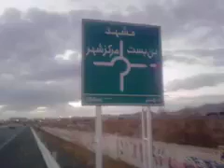اعتصاب سراسری کامیونداران بیرجند 17 آبان 97